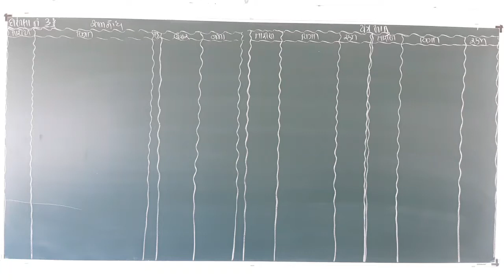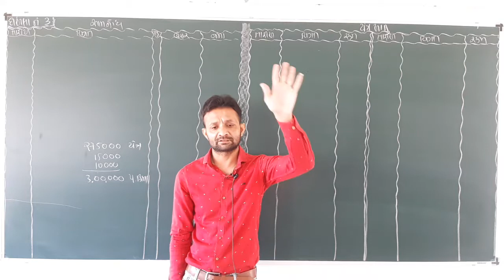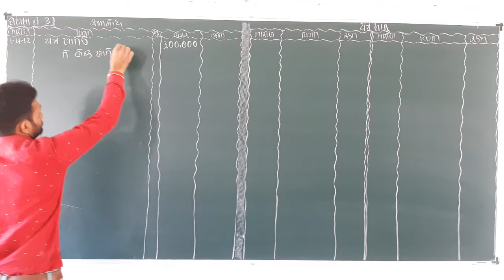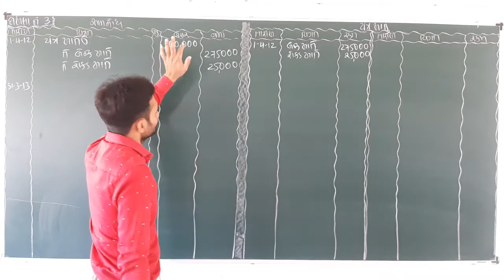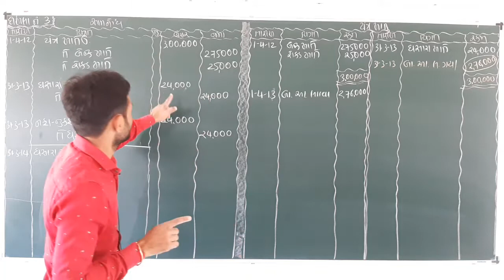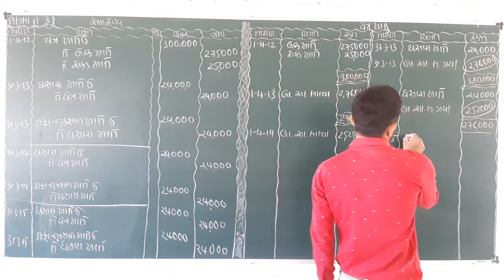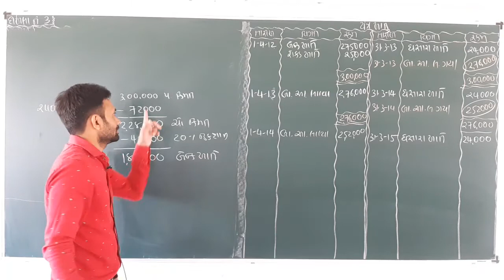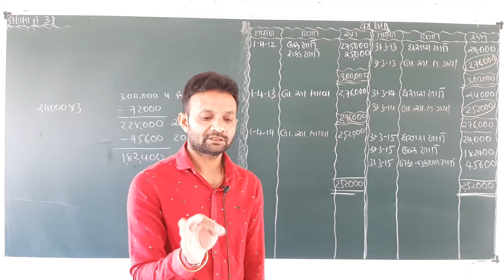STD 11 COM. ACCUNT PART-2 CH - 2 (VIDEO - 3) [12-12]